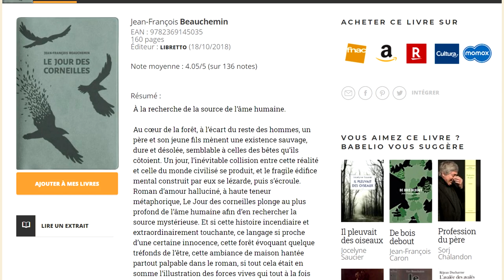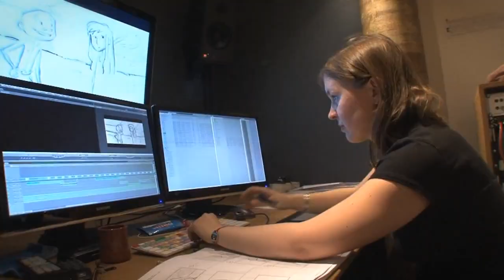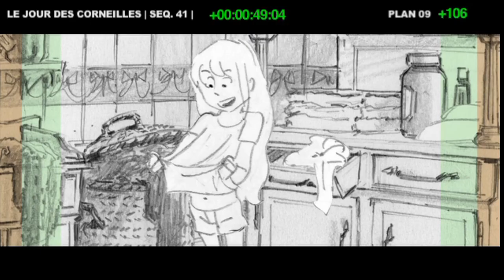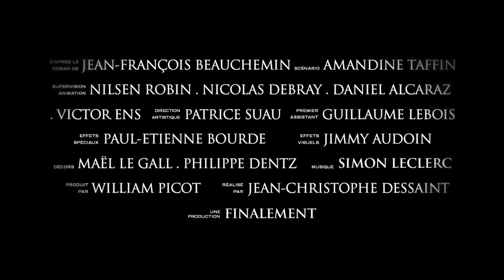Pourquoi LE JOUR DES CORNEILLES a été oublié ?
Le Jour des Corneilles c'est le premier long métrage du story-boarder du Chat du Rabbin, adapté d'un roman destiné aux adultes. Entre conte et réalité, entre profondeur et légèreté, découvrez cette merveille du cinéma d'animation dans ce nouvel épisode de MINIMOTION !

Musiques utilisées :
Le Jour des Corneilles OST - C'est le sort qui se retourne
Le Jour des Corneilles OST - Ces gens là
Le Jour des Corneilles OST - Le grand voyage
Le Jour des Corneilles OST - Rendez-vous au bord de l'étang
Le Jour des Corneilles OST - Tu aimes le bleu
Le Jour des Corneilles OST - La chasse
Le Jour des Corneilles OST - Mon ami l'homme chat